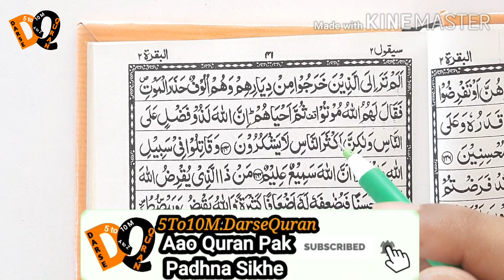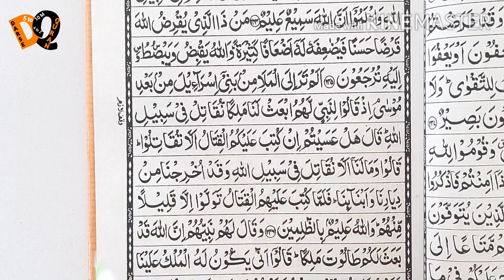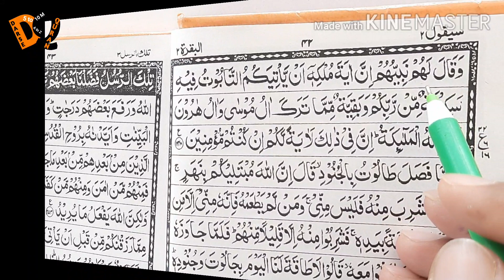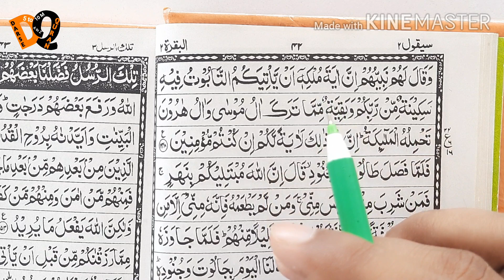Quran Padhne Ka Tarika | Parah No.2 Part-32 | Learn Read The Quran | Arabic Madarsa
📖5To10M Darse Quran📖

Youtube.com/c/5To10MDarseQuran